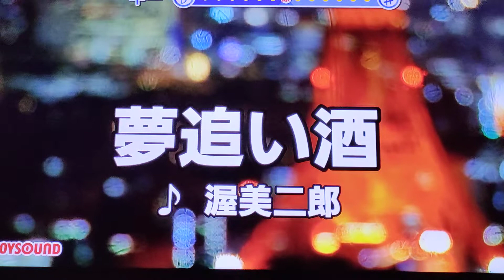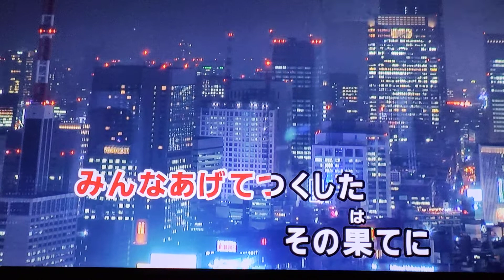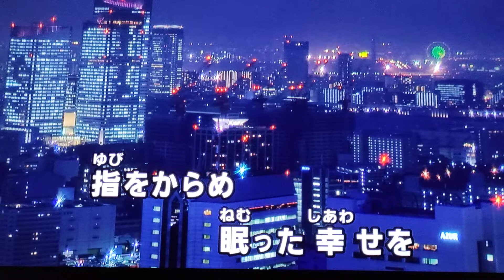【昭和歌謡特集78年～84年】 夢追い酒 渥美二郎 1978 ~cover ♪AKIRA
昭和歌謡２１曲目「夢追い酒」